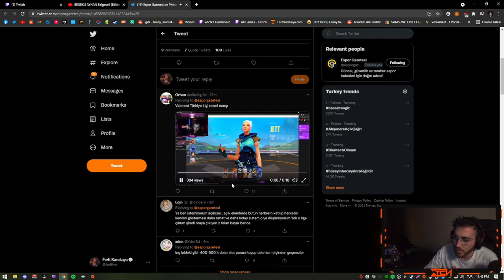WTCN VALORANT 'IN YENİ ESPOR LİG SİSTEMİNİ İNCELİYOR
%40 bonus kodumuz Kod: VAL
⭐ Topskins ve CSGONET üzerinden WAL kodunu kullanarak %50 Bonus alabilirsiniz.
CREDİTS:
🔸Discord'a gelip sorularınızı iletebilir, oyuncu arayabilir, arkadaşlarınızla

cned
wtcn
wtcn valorant
cned valorant
tecone
lurz
sangal
berk rip tepe
rip
unlost
valorant
valorant türkiye
LEGOO
legoo valorant
russ
⭐ Topskins ve CSGONET üzerinden WALAXY kodunu kullanarak %50 Bonus alabilirsiniz.

cned
wtcn
wtcn valorant
cned valorant
tecone
lurz
sangal
berk rip tepe
rip
unlost
valorant
valorant türkiye
LEGOO
legoo valorant
russ
aimdll